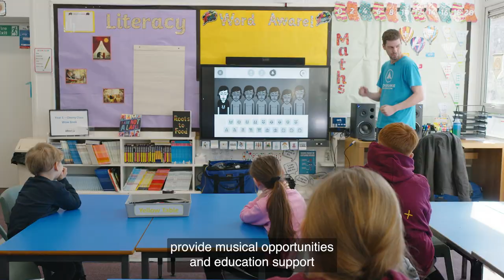Lincolnshire Music Service short film